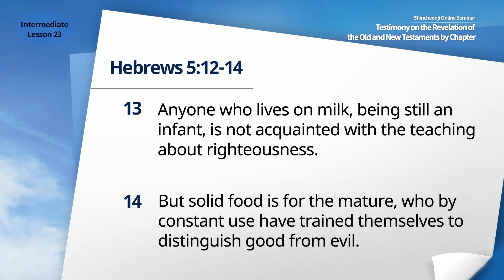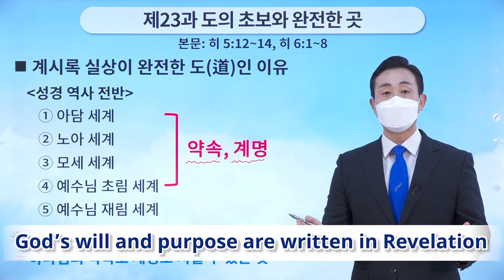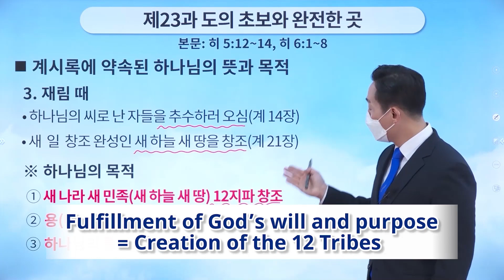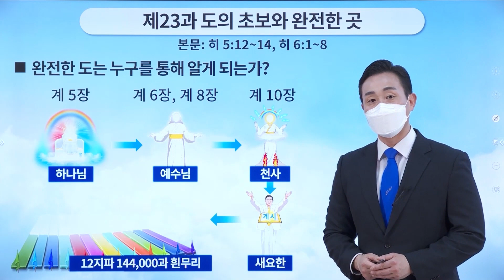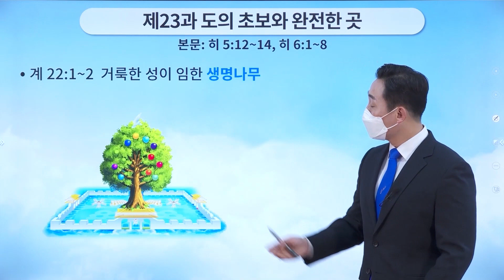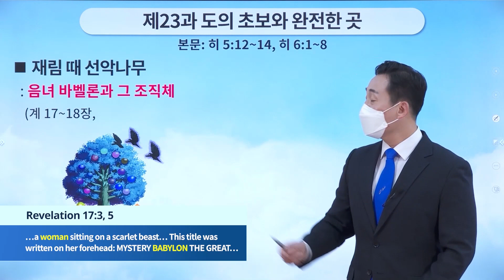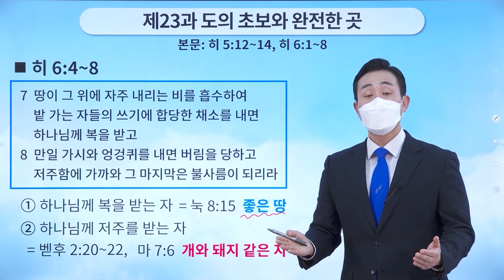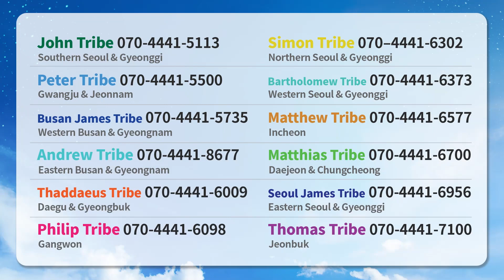Lesson 23 Elementary Teachings and the Place of Maturity | Heb 5:12-14, Heb 6:1-8